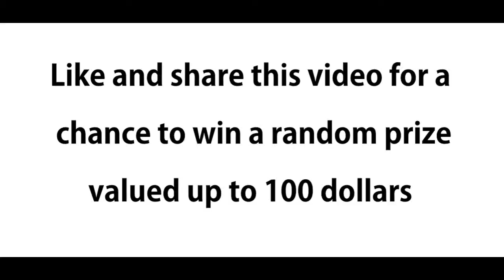Top 10 Cruise Ships YOU WON'T BELIEVE EXIST